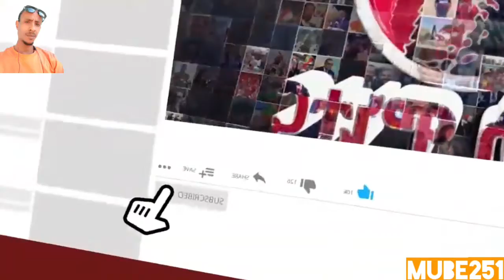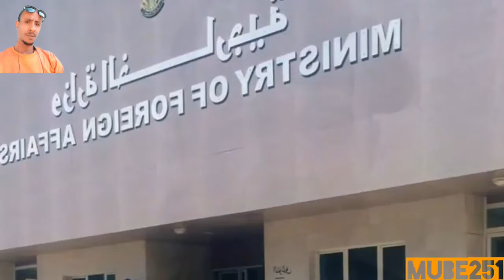አስደሳች - የኢትዮጵያ መንግስት መረር ያለ መግለጫ አወጥቷል- እናሳያቸዋለን"